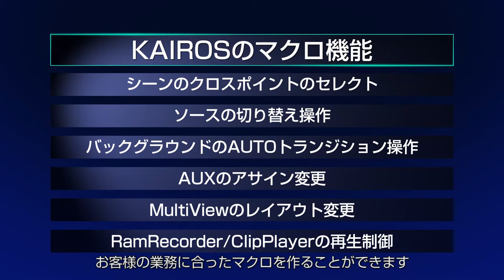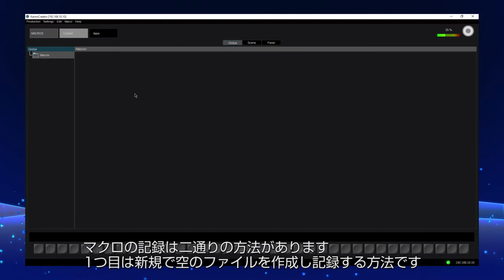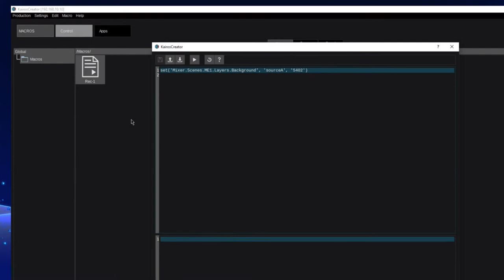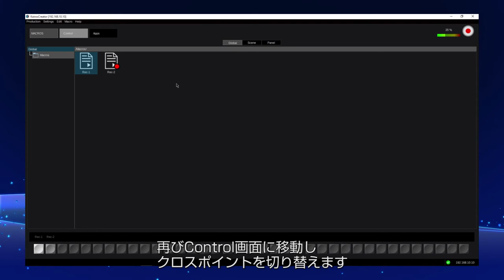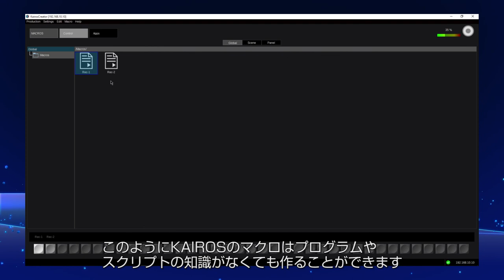「マクロ機能」 - KAIROSチュートリアルビデオ Vol.1 -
(1) バーチャルインプットの設定
(2) コントロールパネルの応用機能
(3) パラレル映像編集
(4) レイヤーフリーのシーン作成
(5) KAIROSの機能拡張
(6) CleanMask機能
(7) 映像合成の基本機能
(8) トランジション機能
(9) Fxinput
(10) マクロ機能 ← ココ